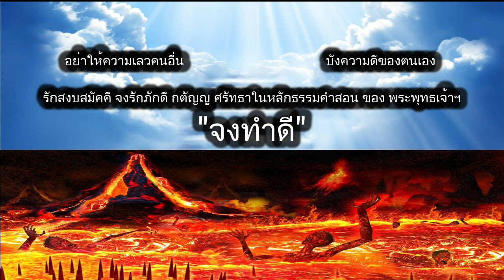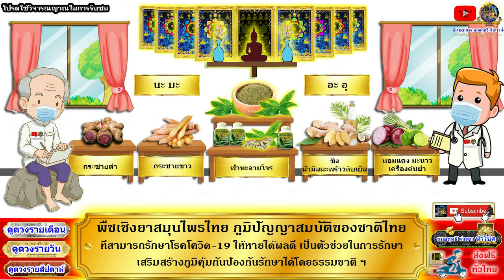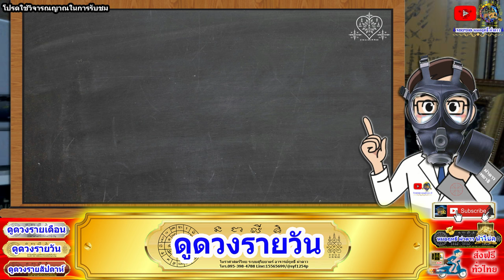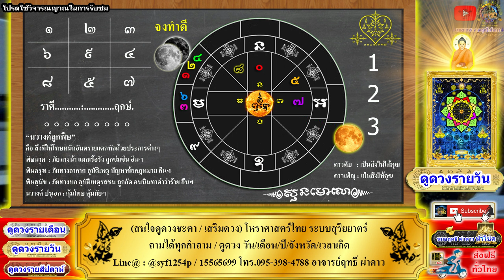ดูดวงรายวัน วันนี้ 9/ก.ค/2564 ลัคนา12ราศี l หมอฤทธิ์ ผ่าดาว